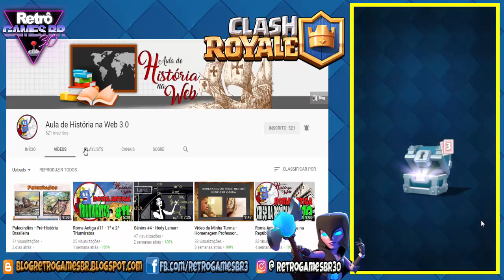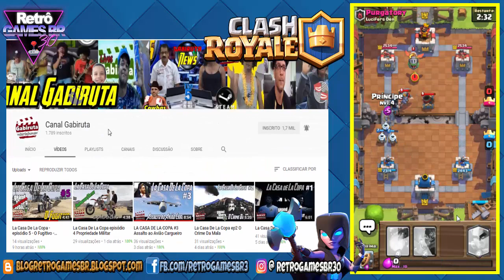Clash Royale #29 - Bauzera e Divulgações